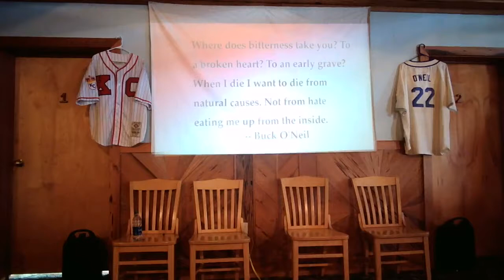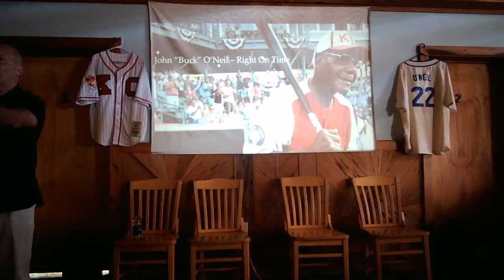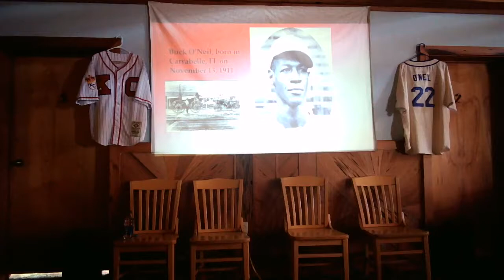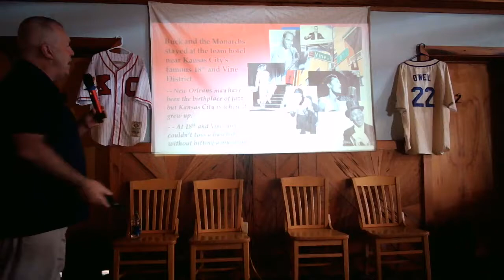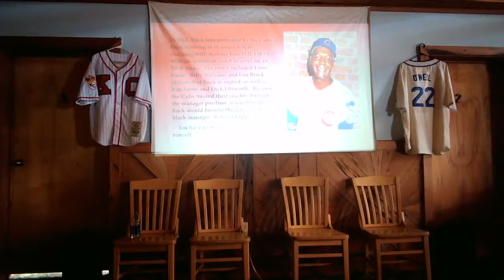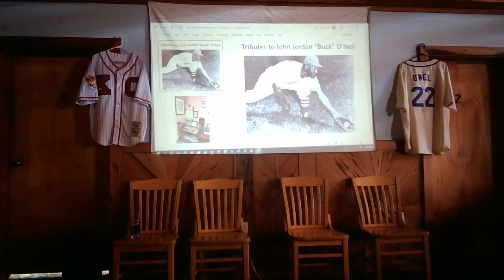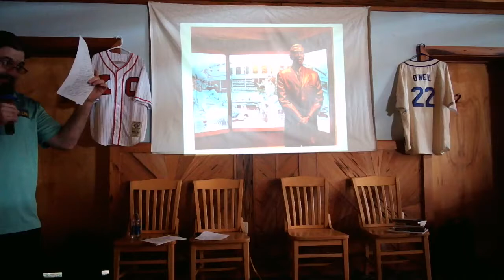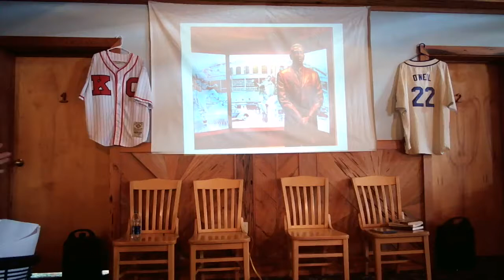Wes Singletary and Josh Weaver on the Story of Buck O'Neil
John Jordan "Buck" O'Neil was born in Carrabelle, FL on November 13, 1911. He became a famous first baseman and manager for the Kansas City Monarchs, a Negro Leagues team. In 1956 he joined the Chicago Cubs as one of the first African-American scouts in Major League Baseball. Then the first African-American coach in the Major Leagues in 1962. Buck also founded the Negro League Baseball Museum in Kansas City, MO and was posthumously awarded the Presidential Medal of Freedom in 2006.

Wes Singletary is the author of three books: The Right Time: John Henry "Pop" Lloyd and Black Baseball; Al Lopez: The Life of Baseball's El Senor; and Florida's First Big League Baseball Players: A Narrative History - featuring Apalachicola native Jimmy Bloodworth - as well as numerous articles and journal entries. He is also a contributing author on The Pride of Smoketown: The 1935 Pittsburgh Crawfords. A USAF veteran, Wes earned a Ph.D. in history from Florida State University, and is currently AP United States History Professor at Lawton Chiles High School. He has taught as an adjunct history professor at Tallahassee Community College for 27 years. Wes and his family live in Tallahassee, Florida.

Joshua Weaver's passion is baseball. He graduated from the University of South Florida with a Bachelor of Arts in History. Joshua’s profession is social work, but has aspirations of becoming a baseball historian. He has authored the children's book, A Visit to Oriole Park at Camden Yards with the Orioles Mascot. Joshua has traveled to all 30 active Major League Ballparks. He has visited several baseball museums around the county including National Baseball Hall of Fame and Museum, Ted Williams Museum and Hitters Hall of Fame, and Negro Leagues Baseball Museum. The museums all feature exhibits on Buck O'Neil which lead Joshua to the Carrabelle History Museum. He is currently assisting in the expansion of the museum's permanent exhibit on Buck O'Neil, which is definitely worth a visit. Joshua lives in Crystal River, Florida.